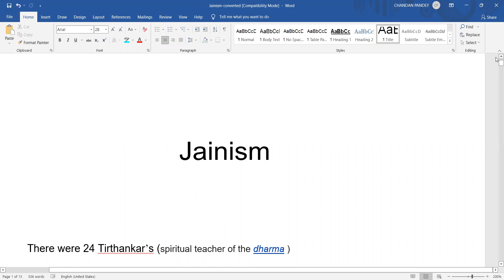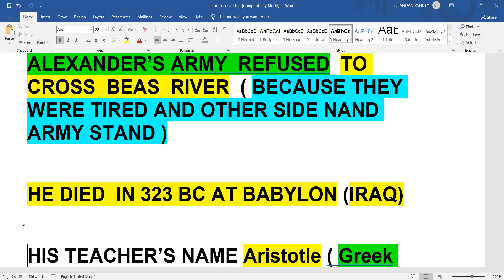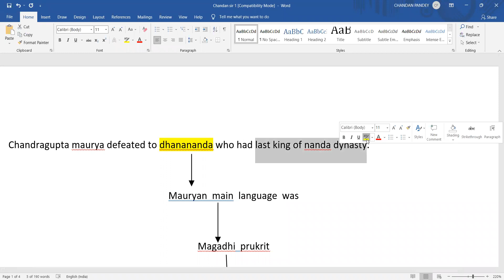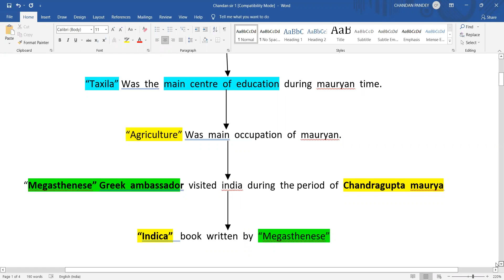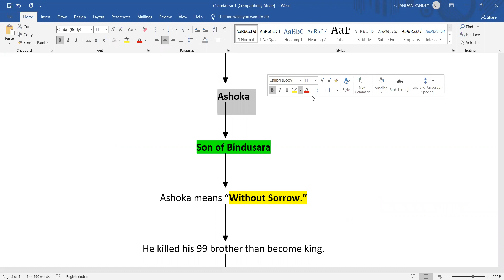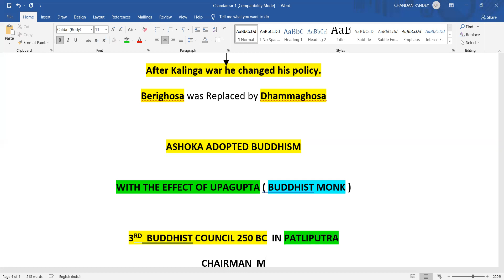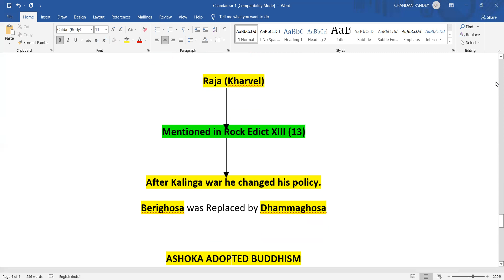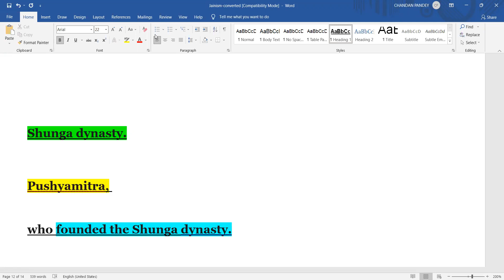| GENERAL STUDIES | SSC AND RAILWAY | HISTORY | ANCIENT HISTORY | PART 2 |